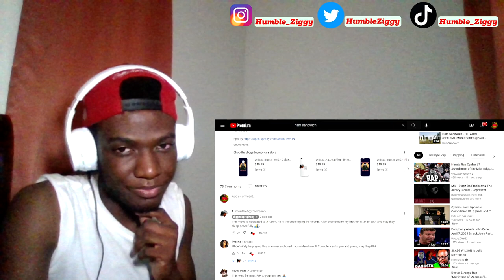TRIPLE THREAT REACTION - McGwire, Diggz Da Prophecy, Ham Sandwich